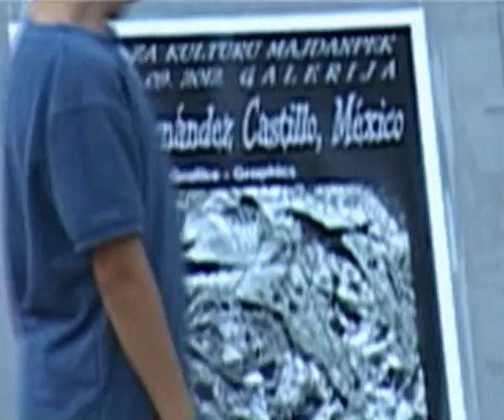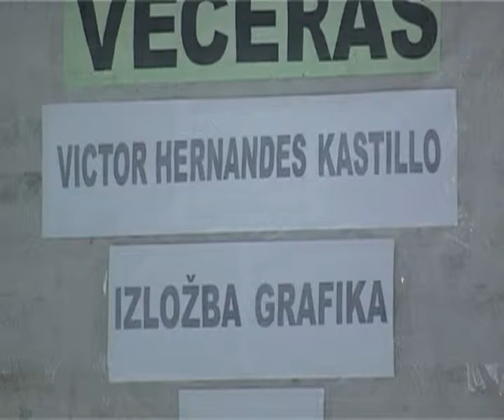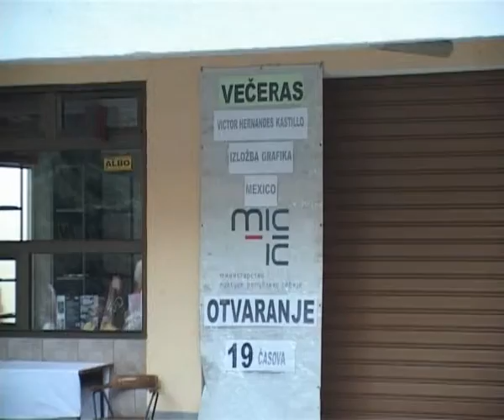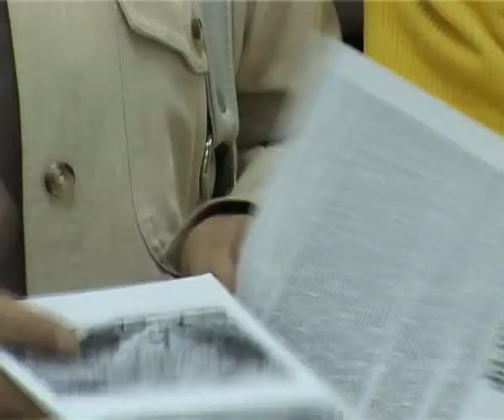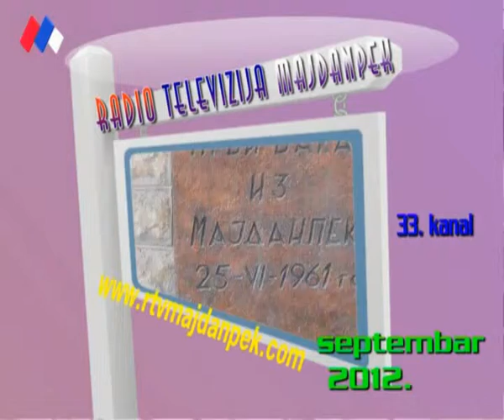MAJDANPEK,kultura,Izlozba grafike nebo je takodje zemlja,Viktor Hernadez 11 09 2012